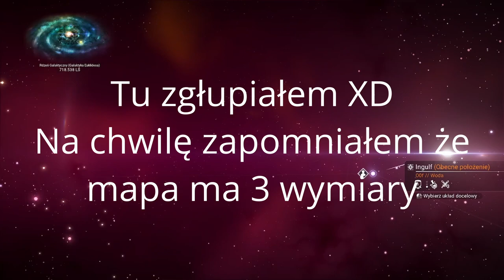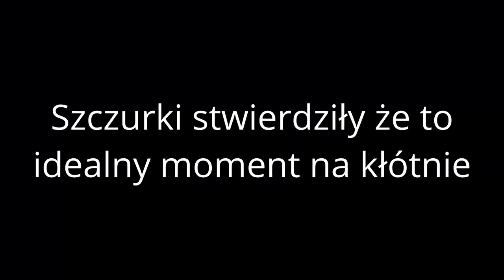NMS | Jak zniszczyć kolosa i zdobyć najsilniejszy frachtowiec